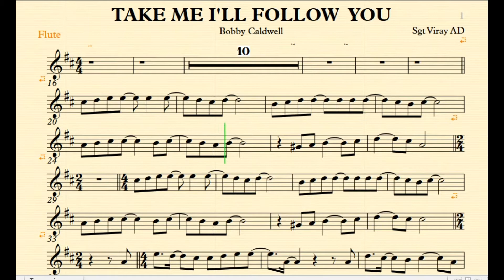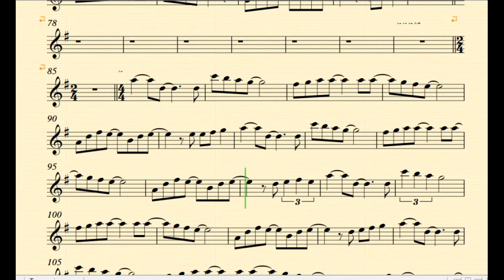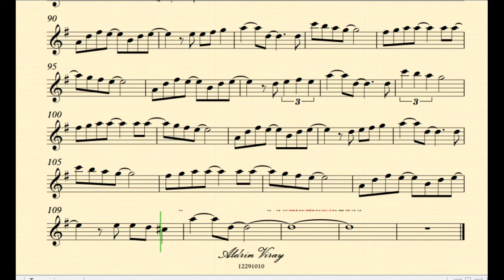Take Me I'll Follow By Bobby Caldwell C Inst Play Along Music Sheet Back Track